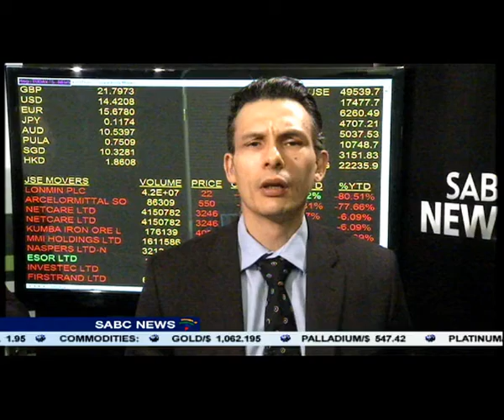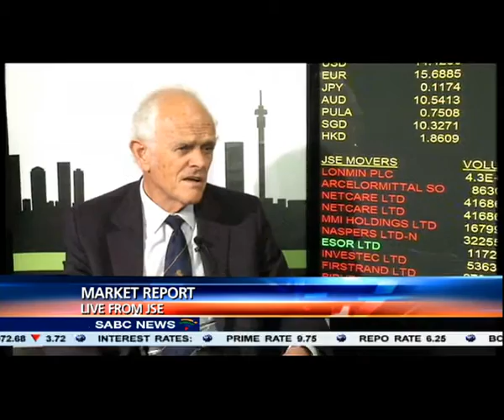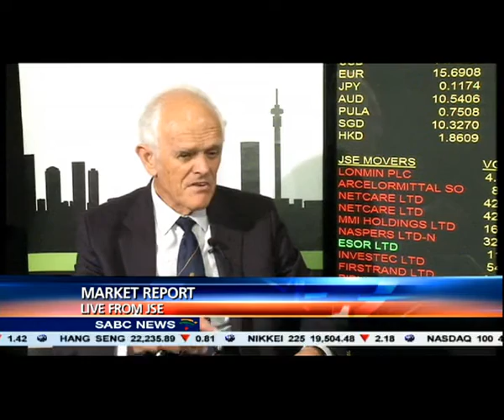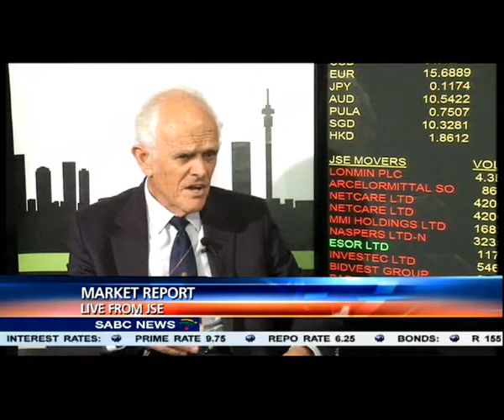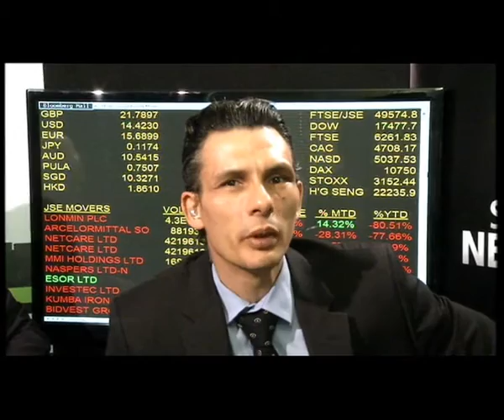Markets report: 4 December 2015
ECB cuts deposit rate by 10 bps, leaves refinancing rate unchanged, extends time period for QE, but markets still disappointed.
Europe opened down deep in red. A rise in German manufacturing orders did little to sway the mood. Markets also waiting on NFP today, which if positive can send equities even lower as that will feed expectations of a rate hike on 16th. The rand seems to be surprisingly steady. We are facing a possible downgrade today and NFP may also provide dollar stimulus, so perhaps traders are in wait and see mode again.